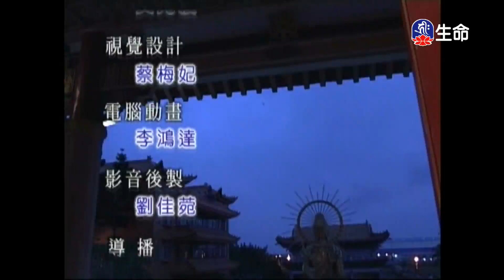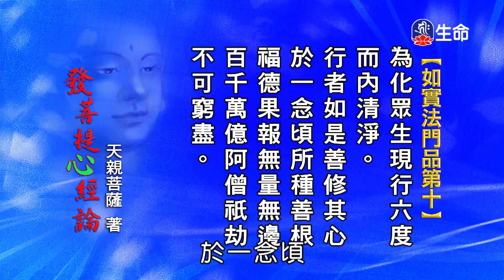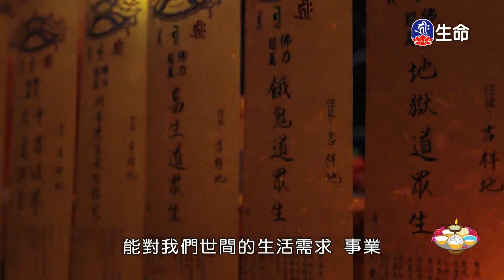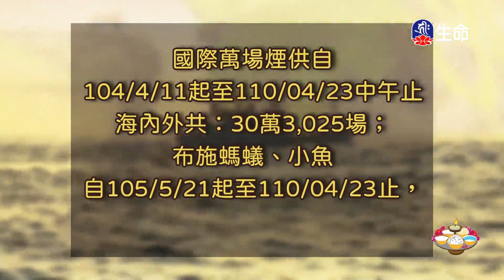發菩提心釋義(53)仁朗法師_菩提系列_(lifetv_20231028_06：00)